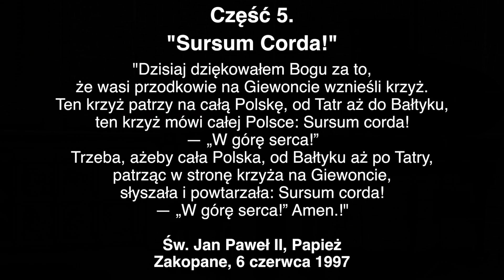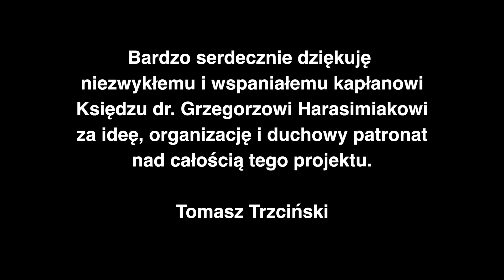Krzyż na Giewoncie: Sursum Corda - W górę serca! Syćka se Wom zycom - a my Wom zycymy!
Improwizacje na motywach sakralnej i ludowej muzyki polskiej.

"Co mu w Duszy Grało" - Koncert z okazji Kanonizacji Jana Pawła II, Bazylika Archikaterdralna w Szczecinie, 27 kwietnia 2014. Projekt - Ks. dr. Grzegorz Harasimiak i Tomasz Trzciński
Improvisations on the traditional sacred and folk Polish music.

5. "Sursum Corda!" Syćka se Wom zycom a my Wom zycymy !
      Cobyście nom Ojce długo zyli

"Umiłowani bracia i siostry, nie wstydźcie się krzyża. Starajcie się na co dzień podejmować krzyż i odpowiadać na miłość Chrystusa. Brońcie krzyża, nie pozwólcie, aby Imię Boże było obrażane w waszych sercach, w życiu społecznym czy rodzinnym. Dziękujmy Bożej Opatrzności za to, że krzyż powrócił do szkół, urzędów publicznych, szpitali. Niech on tam pozostanie! Niech przypomina o naszej chrześcijańskiej godności i narodowej tożsamości, o tym, kim jesteśmy i dokąd zmierzamy, i gdzie są nasze korzenie. Niech przypomina nam o miłości Boga do człowieka, która w krzyżu znalazła swój najgłębszy wyraz."

Na zakończenie Mszy Św. Jan Paweł II powiedział:

Dzisiaj dziękowałem Bogu za to, że wasi przodkowie na Giewoncie wznieśli krzyż. Ten krzyż patrzy na całą Polskę, od Tatr aż do Bałtyku, ten krzyż mówi całej Polsce: Sursum corda! — „W górę serca!” Trzeba, ażeby cała Polska, od Bałtyku aż po Tatry, patrząc w stronę krzyża na Giewoncie, słyszała i powtarzała: Sursum corda! — „W górę serca!” Amen.

Św. Jan Paweł II, Papież. Zakopane, 6 czerwca 1997